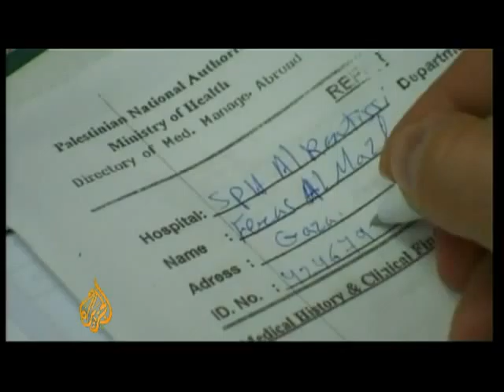Palestinian child pays price of Israel's siege - 14 May 09.avi